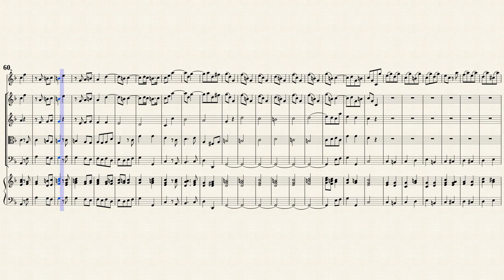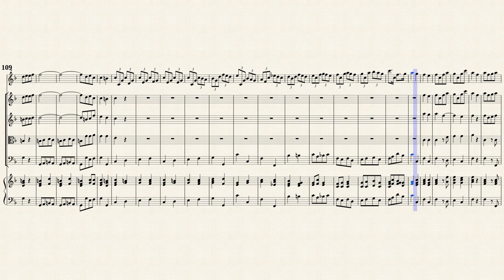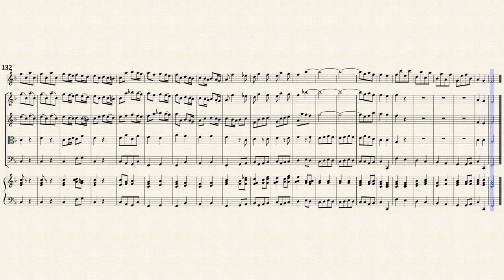Sammartini, Giu. _ Oboe Concerto F-Dur, IGS 15 [Recorder, Strings, Hch]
Giuseppe Sammartini
K.B. Arr. by : Dr. Werner Jaksch
Konzert F-Dur für Oboe, Streicher und B.C., IGS 15
Transposed for Recorder, Strings and Cembalo